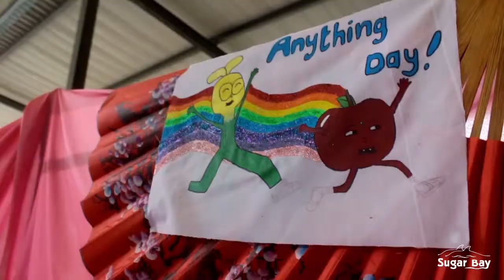Anything is possible highlights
A short video with some highlights from Sugar Bay's Anything is Possible  themed holiday camp held in 15-22 April 2017.